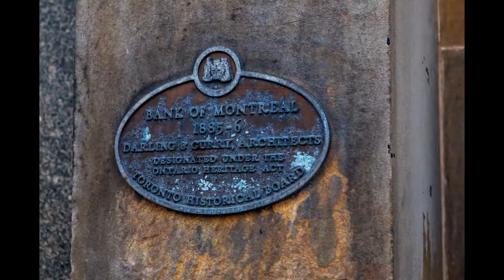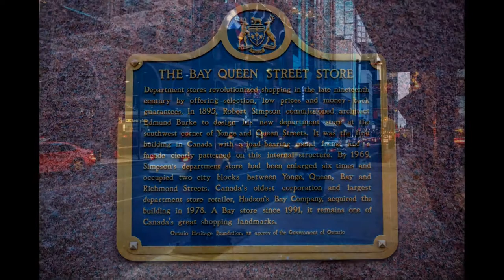My Edited Video